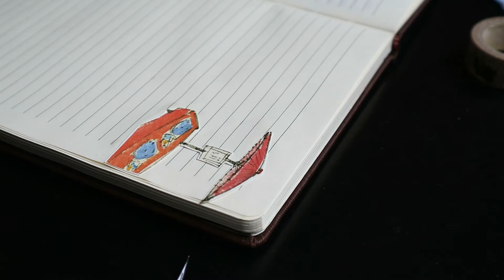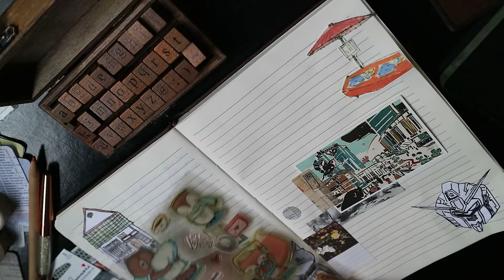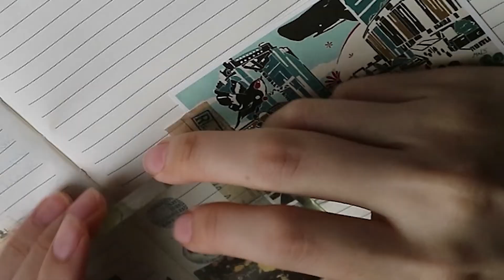Anime Journal With Me Collaboration 🌸 | IJournalUsee #9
In one of my instagram posts I talked about how sometime as an Otaku, we're treated differently because we like anime. To me it's just like liking Korean dramas or makeup but to others it's not. Through that post, I met keropin where we decided to collaborate as we bond over anime.

In this Journal with me collaboration, we both journal about the latest anime that we're watching. I'm watching Tada never falls in love while she's watching Gundam. I added her favourite quote from Gundam here too. Check out her journal spread over at her instagram

ʕ•ᴥ•ʔ About me ʕ•ᴥ•ʔ

Meet Shi Hui, a Singapore based Beauty, Lifestyle and DIY blogger, Vlogger and Youtuber. A little dramatic, a little over the top, life with her is anything but ordinary. Join her where she depicts both her adventures and misadventures on IreviewUread!

IreviewUread features videos from Shi Hui's Vlogs, Lifestyle and Beauty reviews and DIY tutorials.

♪♫♪♫♪♫ Stalk me maybe? ♪♫♪♫♪♫